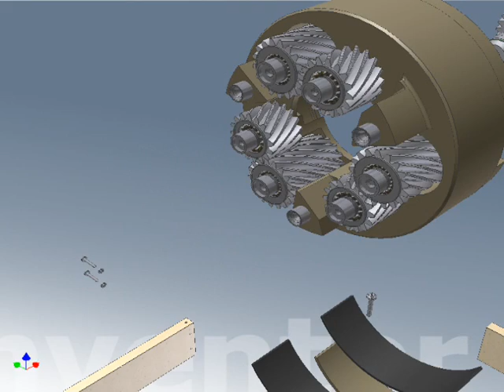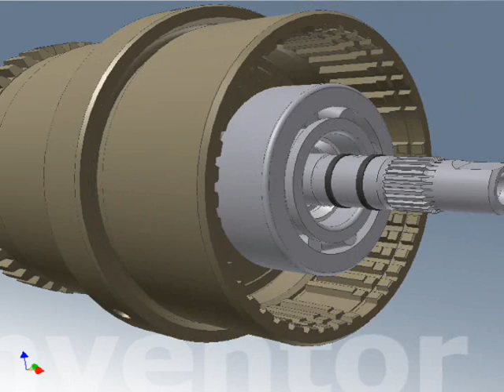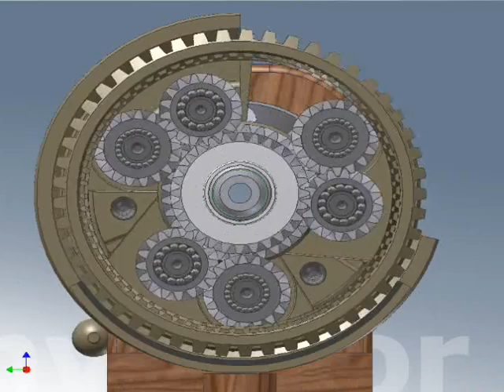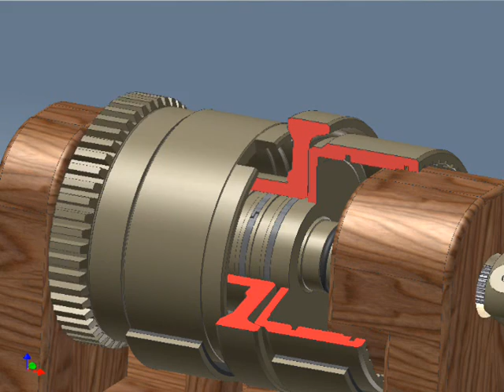gearbox inventor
gear box